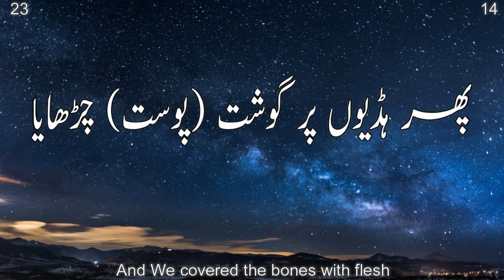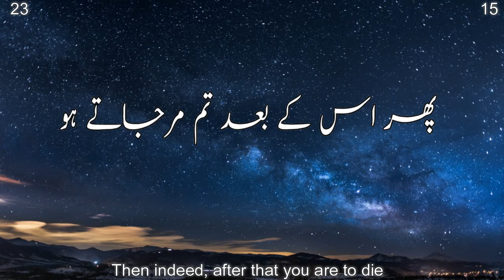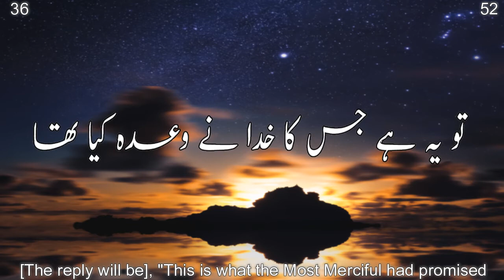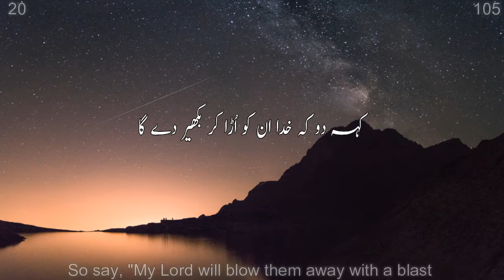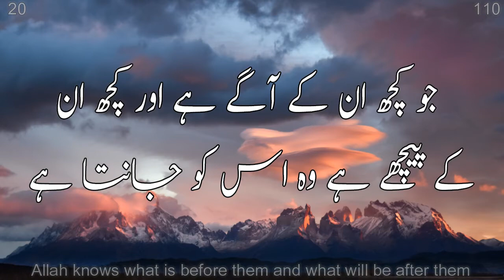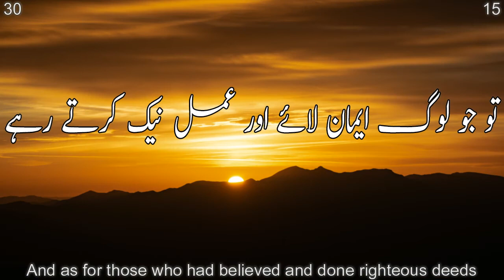How Will The Day Of Judgement ;;; قیامت کا دن کیسا ہوگا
So is there anyone who will remember ?

If you have any concerns/comments about the translation,